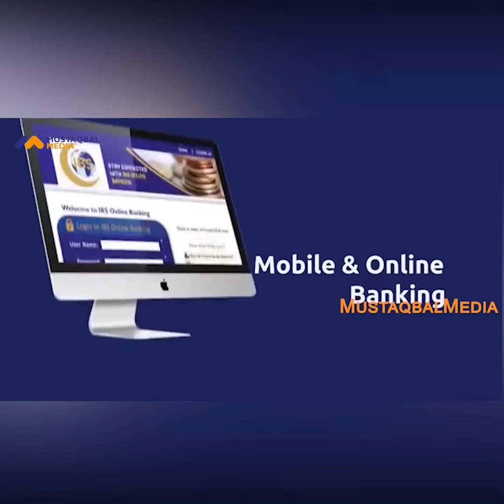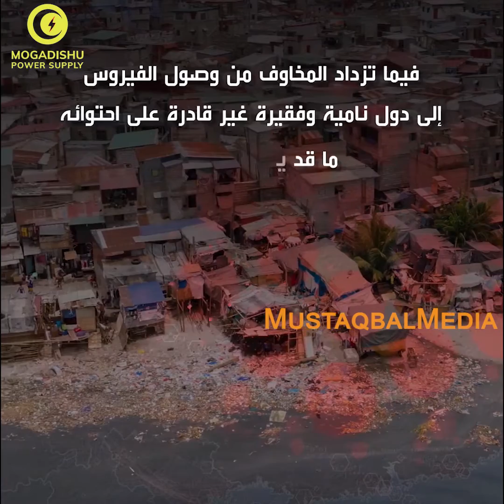FAGAARE CUDURKA CORONA MA KA DHIGANYAHAY HALIS IYO HANJABAAD CAALAMI AH?